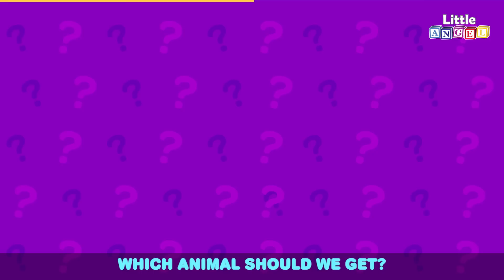Baby Goes on an Airplane | Baby at the Airport, Flight | Kids Songs & Nursery Rhymes by Little Angel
Join baby Jack on his airplane ride and sign along with your favourite nursery rhymes in this super fun kids song video.

Go to your favourite song by selecting a title below!
00:04 Baby Goes on a Plane
01:54 Baby Goes to the Dentist
03:23 The Vet Song
04:30 What's Under my Bed?
06:45 Miss Polly Had a Dolly
08:29 Are We There Yet?
09:52 Baby Jill goes to the Pool
11:54 Johny Johny Yes Papa Parents version
13:10 5 Little Puppies Jumpin on the bed
14:33 5 Little Babies
15:45 I tricked you
17:42 I made a Mess
18:46 Clean up song
20:33 Ants in my Pants
22:25 Stinky socks Parade
24:04 My Ltttile Bee
25:11 I Want To Be A Ballerina

"Baby Goes on a Plane" Song Lyrics
“Now boarding passengers for flight LA1215”
There are lots of people and lots of sounds here, Daddy.
Yes, Jack. The airport is a very busy place.
I’m so excited. I can’t wait to see what the plane looks like inside.

Let’s take a ride on an airplane
An airplane, an airplane
Way up in the clouds

First we have to walk down the boarding bridge to get onto the plane.

We walk down the boarding bridge
The boarding bridge, the boarding bridge
To get onto the plane

Flight attendants greet them.
We see the pilot in the cockpit at the flight deck.
The Pilot waves, Hello to Jack.

This is where the pilot sits
The pilot sits, the pilot sits
When flying this big plane

Now we need to find our seat numbers.
And our bags go here… on top

We must put on our seatbelts now
So, buckle up, buckle up,
Yes everyone must buckle up
To be safe when we fly

Ready for take off!

Plane glides down runway and takes flight.
We’re flying! Wee!

Out my window I can see
Cars below, cars below
They look so teeny tiny now
Like toy trucks in a row

Flying in a plane is lots of fun
Lots of fun, lots of fun
Up and away we go!

These rhymes for children help teach basic skills and improves their ability to comprehend and follow directions.Nursery rhymes and kid’s songs accelerate phonetic awareness improving children's word comprehension, reading and writing skills. Don't forget to give us a LIKE (👍) if you enjoyed this video.